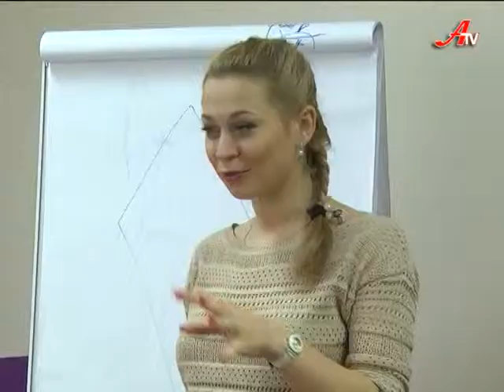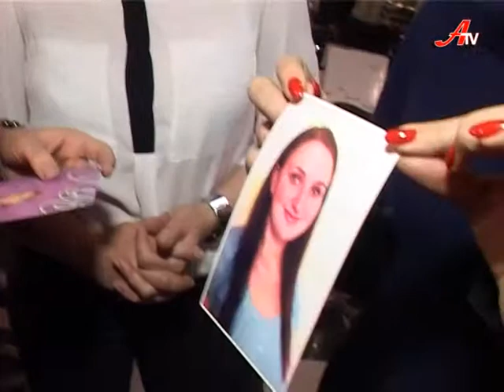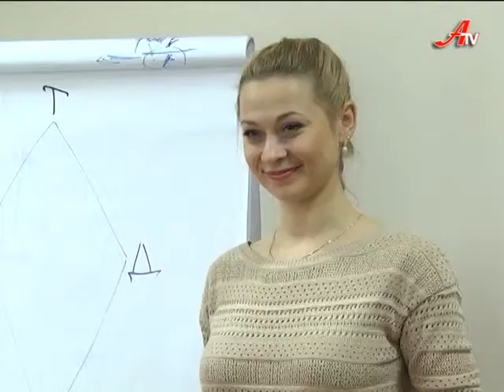Я змінилась! 4-й випуск 1-а частина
"Я змінююсь!" новий проект телеканалу ATV створений, аби довести кожному, що бути різною - це природньо для жінки і головне при бажанні, без огляду на вік і соціальний статус жінка може змінитися!